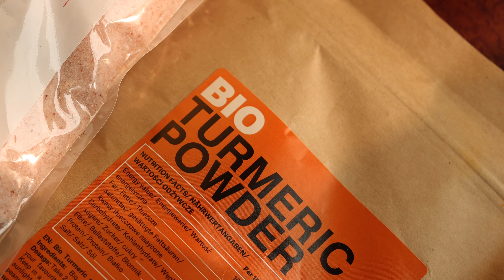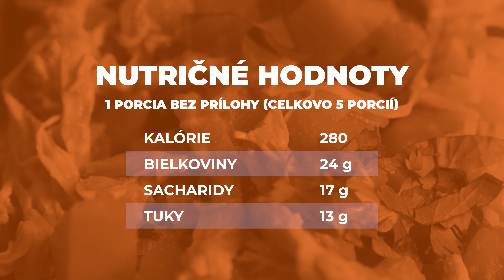Indické kari s trhaným kuracím mäsom l Fitness Recept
Indické kari si našlo svoje miesto v kuchyniach po celom svete a tá naša veru nie je výnimkou. Pripravili sme ho pre vás vo fit verzii, v ktorej nechýbajú typické suroviny a koreniny! Vyskúšajte nutrične vyvážený recept s vysokým obsahom bielkovín na kari s trhaným kuracím mäsom, čerstvou zeleninou a jasmínovou ryžou. Dokonalé farby, chuť a vôňa, z ktorej sa vám budú zbiehať slinky. Poďte s nami variť!